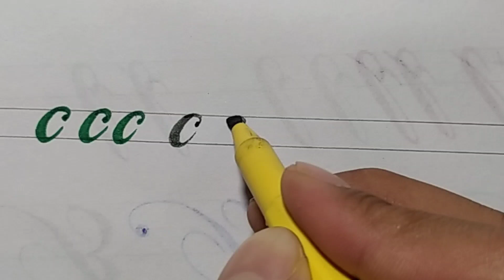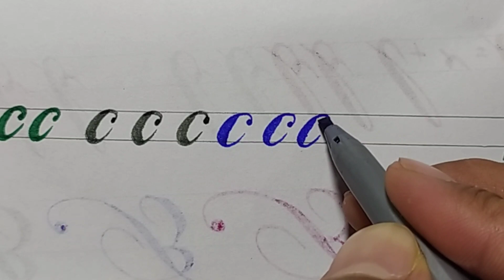Small letter "c". Improve English Handwriting ✒️|| Calligraphy ✒️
Small letter "c" in Copperplate, Flourish style. Learn good handwriting and calligraphy. Improve your English Handwriting ✒️✒️✒️.

In this video :
How to write in Copperplate style.
How to write in Flourish style.
Handwriting.
How to improve handwriting.
Handwriting practice.
Improve handwriting.
Cursive handwriting.
Handwriting tips.
English handwriting.
Handwriting tutorial.
Calligraphy,neat handwriting.
Good handwriting.
Calligraphy handwriting.
Handwriting improve tips.
Handwriting improvement.
How to improve your handwriting.
Print handwriting